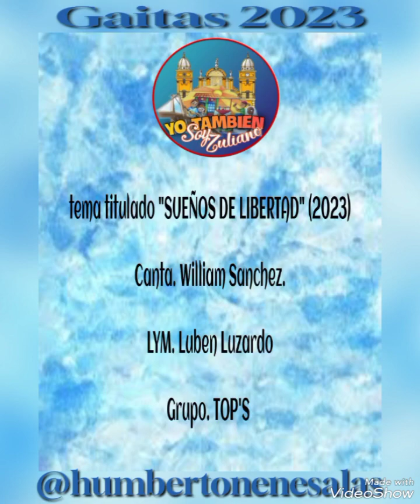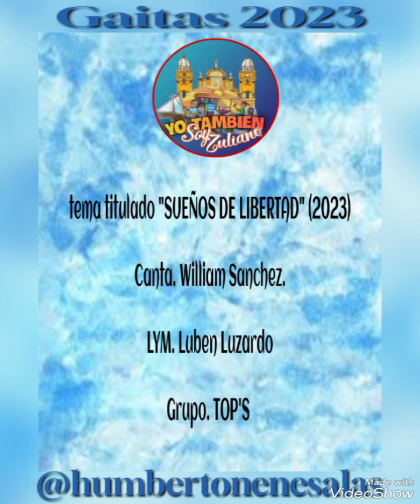SUEÑOS DE LIBERTAD...GRUPO TOP'S 2023!!